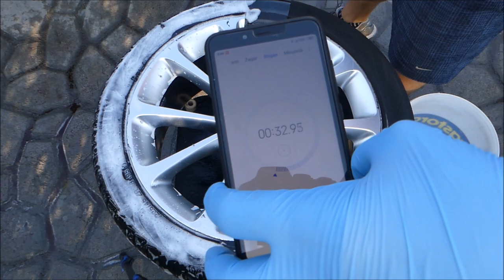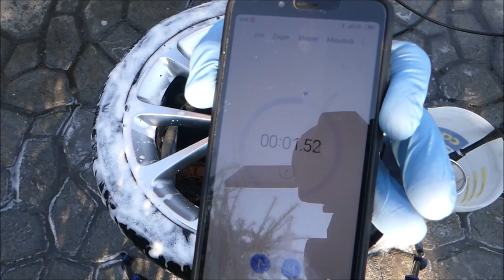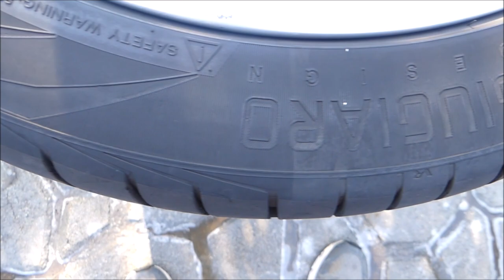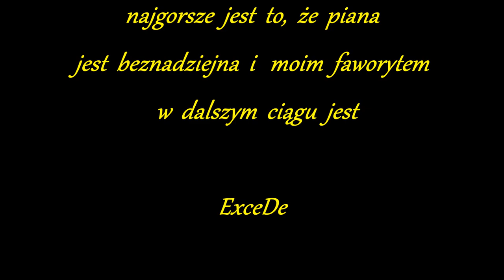CleanTech Tire&Rubber 🆚 ExceDe Tire&Rubber